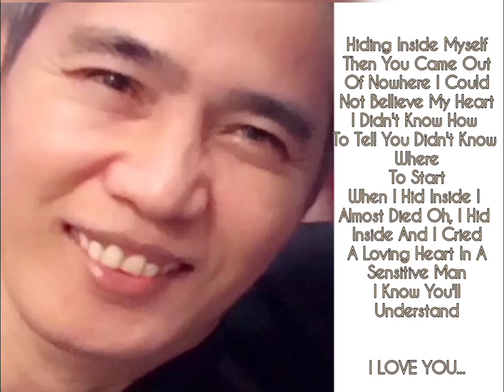HIDING INSIDE MYSELF cover by: KRISANDRO B. SASOT